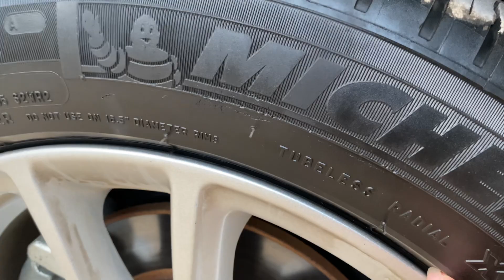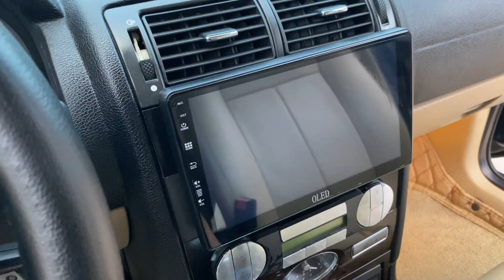Ford Mondeo 2008 số tự động 2.0 trả 110 triệu rồi rẻ quá ạ 0354.152.888